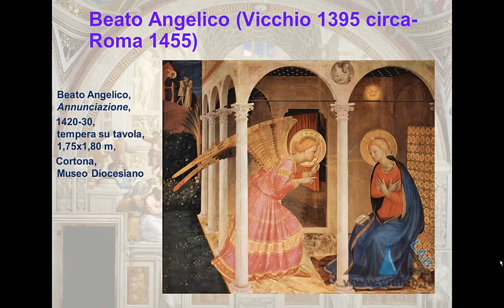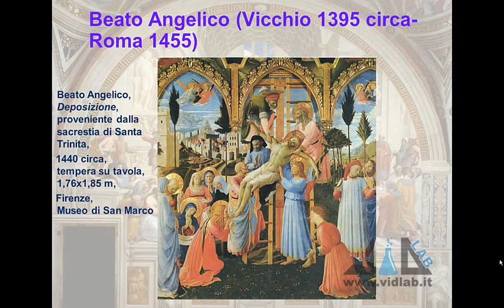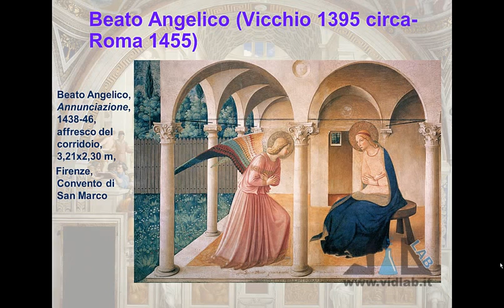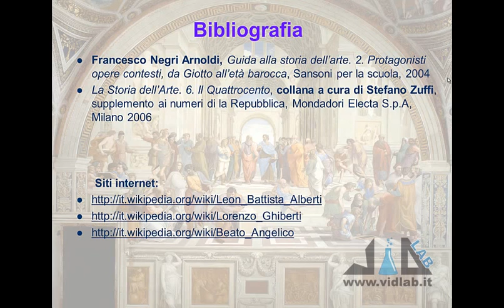videocorso storia dell'arte moderna - lez 3 - parte 2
presenta il videocorso di Storia dell'Arte Moderna. Argomenti lezione 3: vita e opere di Leon Battista Alberti (Tempio Malatestiano, Palazzo Rucellai, Facciata della Basilica di Santa Maria Novella, Chiesa di San Sebastiano, Chiesa di Sant'Andrea); vita e opere di Lorenzo Ghiberti (Porta nord del Battistero di Firenze, statua di San Giovanni Battista per la Chiesa di Orsanmichele, Porta del Paradiso del Battistero di Firenze); vita e opere di Beato Angelico (Annunciazione di Cortona, Incoronazione della Vergine, Deposizione, Annunciazione del Convento di San Marco a Firenze, affreschi della Cappella Niccolina a Roma). Musica di Roberto Coccia - Music by Roberto Coccia.